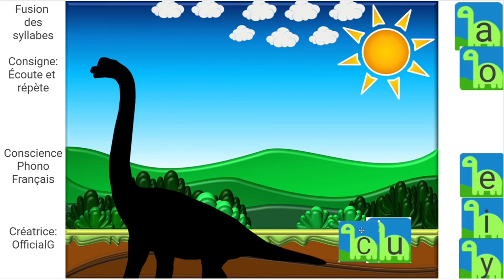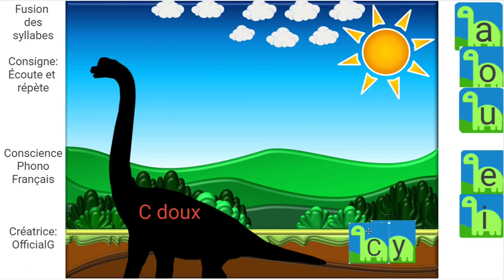Dino slide: Learn phonemes in french (C + vowel) - Fusion des lettres (Consonne C avec une voyelle)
Phonology - Learn french sounds at home
How to help your child merge sounds at home. Simple and effective version for young people who need to learn the sounds of the house. Try practicing everyday at home. Practice makes perfect.
1. Watch the video
2. Repeat the sound presented
3. Practice with all vowels

Conscience Phonologique
Comment aider votre enfant à fusionner les sons à la maison. Version simple et efficace pour les jeunes qui doivent apprendre les sons de la maison. Essayer-le avec vos enfants.
1. Visionner le vidéo
2. Répéter le son présenté
3. Pratiquer avec toutes les voyelles

Credit with video making : Kawping